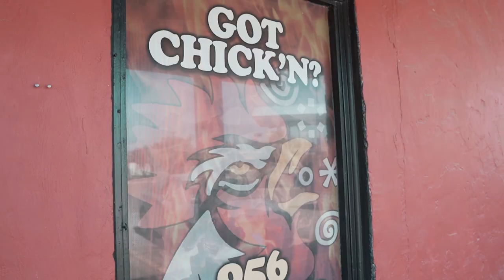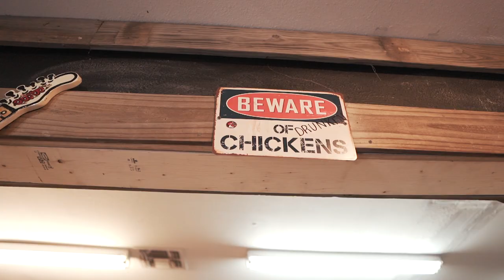Fork It | The Drunken Chicken | Mission TX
The Drunken Chicken did not dissappoint!  It falls off the bone... LITERALLY!  Brisket was nice and tender, and the "Mayberry Melt" was delicious!  Make sure to get there early cause they get bombarded with customers!  As always, SHARE WITH A FOODIE!